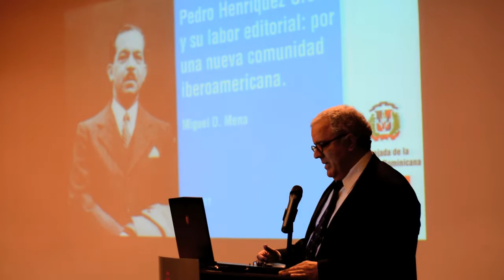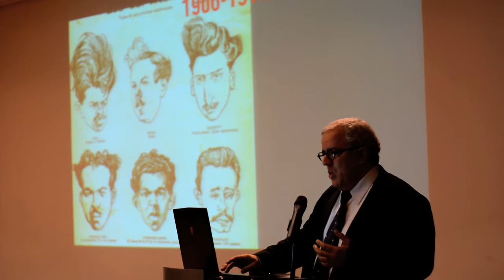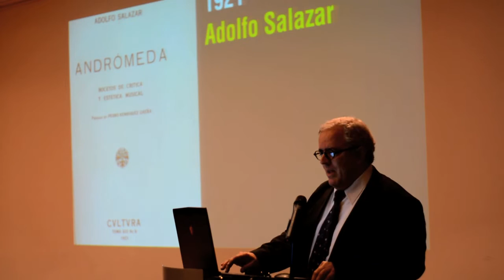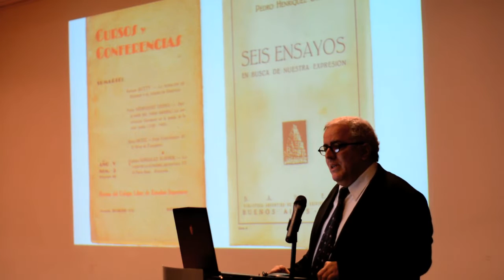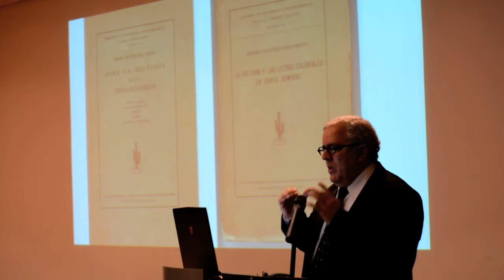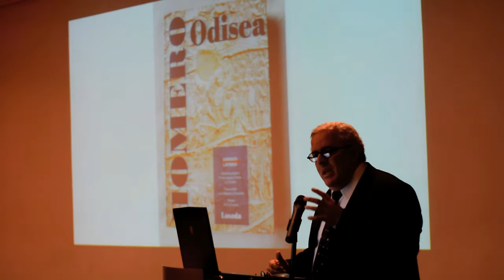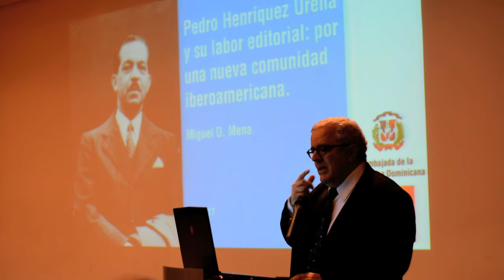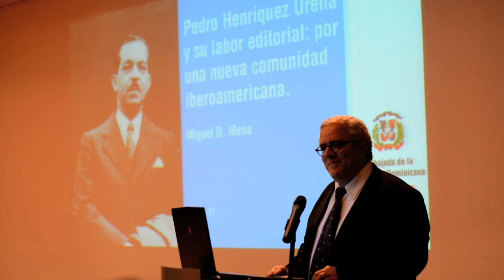Pedro Henríquez Ureña y su labor editorial - Conferencia de Miguel D. Mena - Cielonaranja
Conferencia de Miguel D. Mena en el Instituto Cervantes de Berlín, el 16 de marzo de 2017.